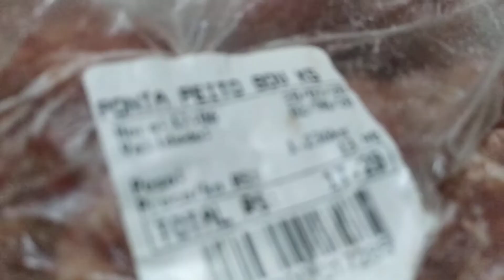🍖ECONOMIZAR NAS COMPRAS DO MÊS. COMO COMPRAR CARNE BOA COM PREÇO BOM. CARNE BOA E BARATA..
preço da carne na sua cidade também enlouqueceu, pois é aqui em Apucarana não tem sido diferente... e Como driblar essa situação ainda mais em tempos de crise...
a solução é saber fazer a melhor escolha na hora das suas compras...Esse vídeo é recheado de dicas de como você pode fazer uma compra inteligente em gastando pouco e levando produto de qualidade para sua casa...se inscreva no nosso canal deixe seu like e nos siga nas demais redes sociais Instagram Crisleane Guimarães